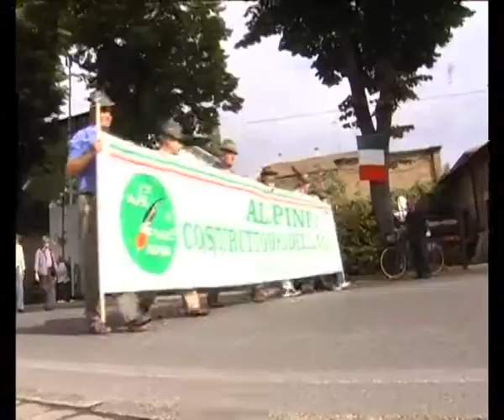SPECIALE ADUNATA FESTA GRANDA PODENZANO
SPOT del DVD Speciale alpini FESTA GRANDA a Podenzao il 15 settembre 2013. Un DVD disponibile per chi vi ha partecipato.